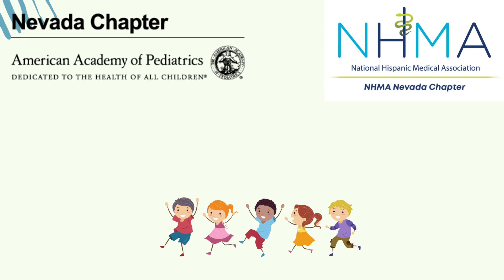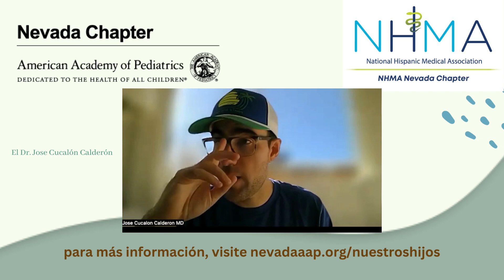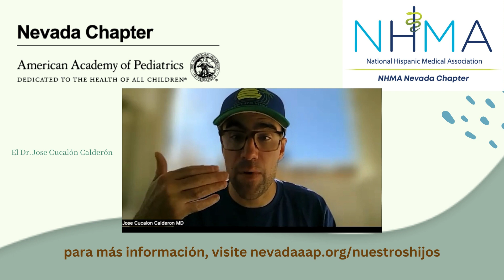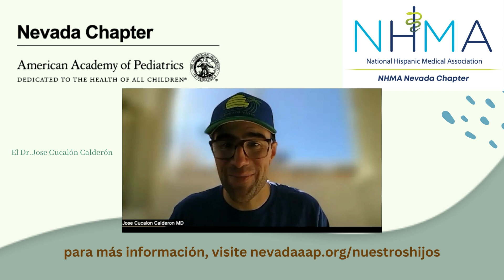Hablemos de Nuestros Hijos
ESTE MES: EL DOCTOR JOSÉ CUCALÓN CALDERÓN HABLARÁ SOBRE LA VACUNA CONTRA LA INFLUENZA